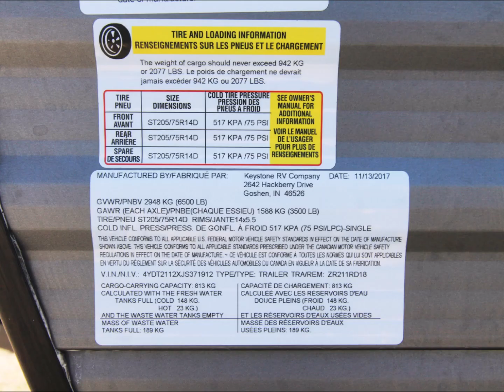2018 CrossRoads Zinger 211RD Slideshow Video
2018 CrossRoads Zinger 211RD for sale! Affordable Lite Travel Trailer!
From the Manufacturer:
The Zinger Lite has been carefully designed and engineered to welcome you to the Crossroads RV family! With a vast array of floor plans to choose from you'll be sure to find the right fit. The Zinger Lite also boasts an abundance of great features typically reserved for higher priced travel trailers. Some of these standard features include generous storage as well as diamond plate protection on the front of the trailer. Explore the Zinger Lite and welcome to Crossroads RV!
Specs:
Length: 25.17 ft. (302 in.) 25'2
Width: 8 ft. (96 in.)
Height: 10.42 ft. (125 in.) 10'5
Interior Height: 6.75 ft. (81 in.) 6'9
Dry Weight: 4,322 lbs.
Payload Capacity: 2,178 lbs.
GVWR: 6,500 lbs.
Hitch Weight: 552 lbs.
Total Gray Water Tank Capacity: 25.0 gal.
Number Of Propane Tanks: 2
Total Propane Tank Capacity: 9.4 gal. or 40 lbs.
Body Material: Wood
Sidewall Construction: Sheet Metal
Number of Doors: 1
Number of Slideouts: 0
Number of Awnings: 1
Awning Length: 11 ft. (132 in.)
Power Retractable Awning: Yes
Leveling Jack Type: Front Manual / Rear Manual
Number Of Sofas: 1
Sofa Material: Vinyl
Max Sleeping Count: 6
Number Of Queen Size Beds: 1
Air Conditioning Type: Automatic
Air Conditioning: 13,500 BTUs
Heater Type: Automatic
Heater: 25,000 BTUs
Water Heater Tank Capacity: 6 g
Water Heater Pump Power Mode: Electrical / Propane
Water Heater Tank Bypass: Yes